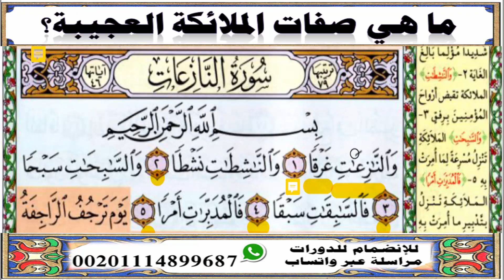احفظ معنا❤ سورة النازعات❤ما هي صفات الملائكة العجيبة؟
دورة لحفظ جزءعم بطريقة ميسرة سهلة بطريقة الحفظ_ التربوي
العناصر:-
0:00 | سؤال تدبري
1:00 | التفسير والفوائد
2:00 | أحكام التجويد
3:00 | التكرار
ملاحظة/التوقيت الزمنى يحتاج إلى تعديل
💬 شاركنا رأيك في التعليقات، ولا تنس مشاركة الفيديو.. شكرًا لمتابعتكم.